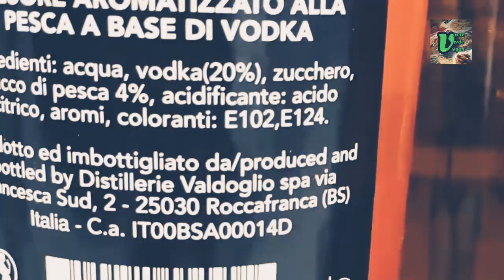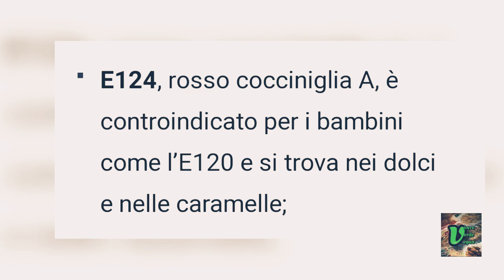MI SPOGLIO...DI E120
E120: IN QUESTO VIDEO VI SPIEGO BENE DI COSA SI TRATTA
🤦‍♀️Onestamente non so cosa scrivere a riguardo.
😐Del colorante E120 già ne ero a conoscenza e mi schifava già.🤢
Ma che potesse addirittura dar disturbi no, non lo sapevo.
La cocciniglia è un parassita che vive sulle piante e viene utilizzata per colorare bevande, cibo, indumenti...onestamente mi fa rabbrividire.
Anche i piccoli insetti sono vittime degli umani, non ci lasciano nessuno.

E voi già conoscevate questo "colorante"? (Anche se in natura è ben altro)🙄